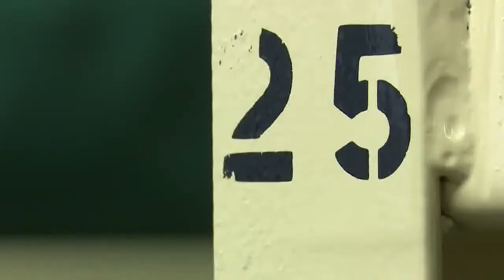Female inmates explore repressed emotions